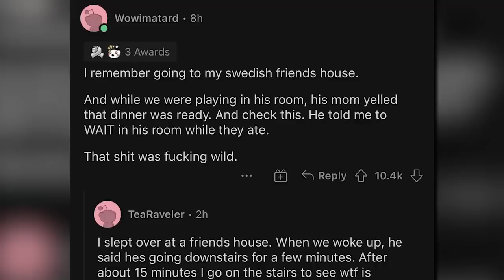VLOG con POL y RIOBOO, comiendo y paseando por BARCELONA | IRL & CHARLITAS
IRL por Barcelona.

Música Outro:
Just Keep Being You - Neko Fuzz & Raizon